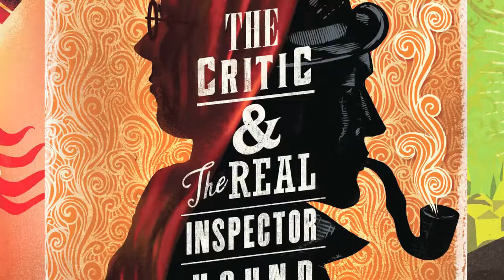STC Artistic Director Michael Kahn talks about The Critic and The Real Inspector Hound